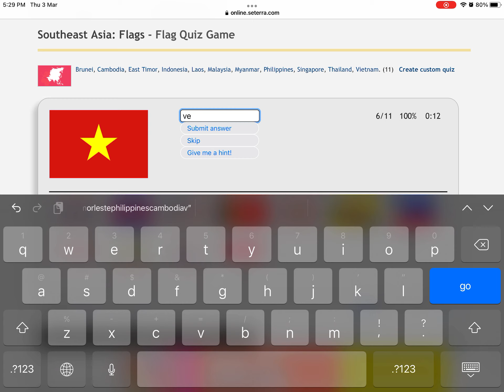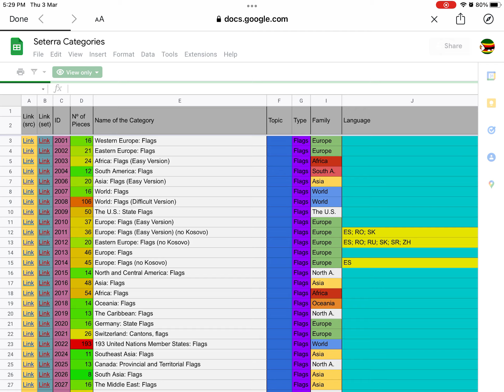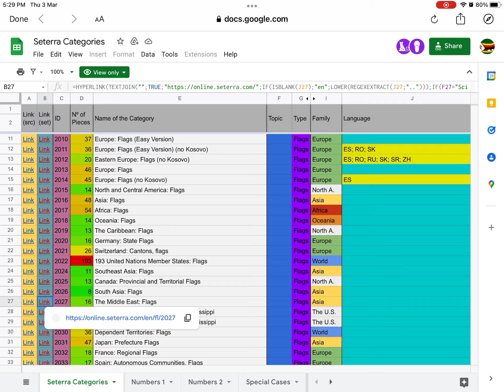south(east) and middleeast flags